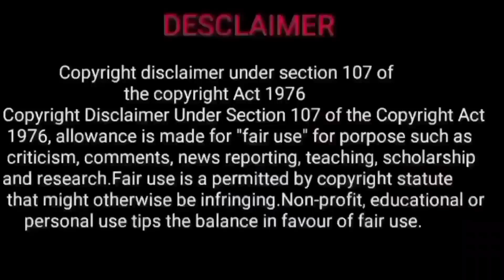ravathi natchathiram | meena rasi revathi natchathiram